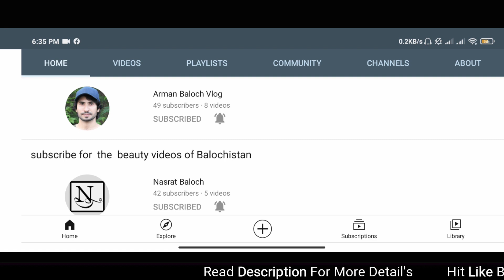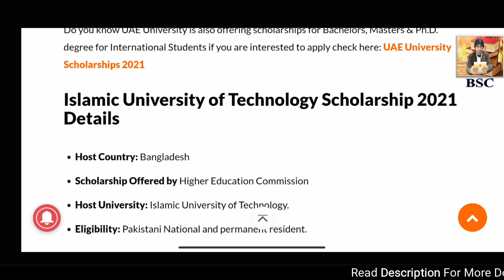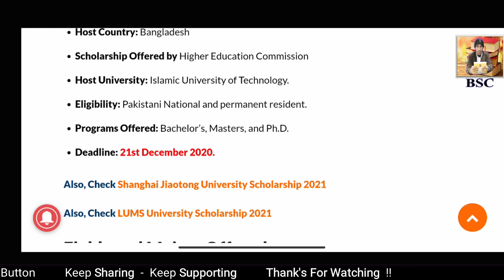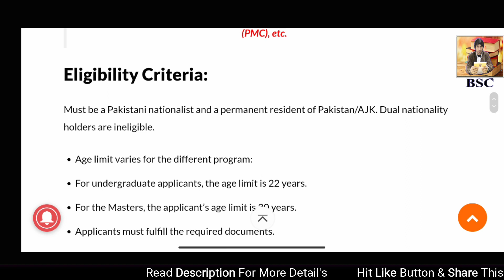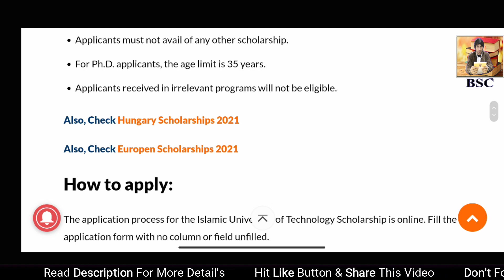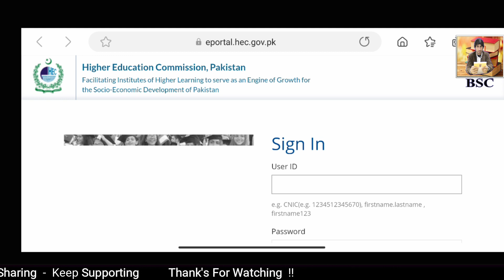Islamic University of Technology Scholarship 2021 for Pakistani Students in Dhaka | HEC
Islamic University of Technology Scholarship 2021 Details
Host Country: Bangladesh
Scholarship Offered by Higher Education Commission
Host University: Islamic University of Technology.
Eligibility: Pakistani National and permanent resident.
Programs Offered: Bachelor’s, Masters, and Ph.D.
Deadline: 21st December 2020.